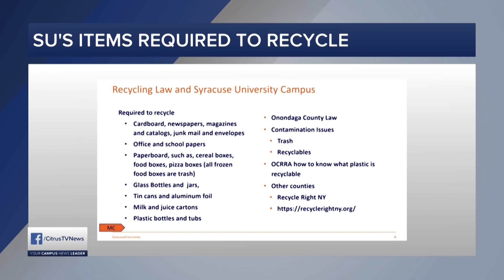SU Working Towards Greater Sustainability | News Live at 6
Reporter Max Williams